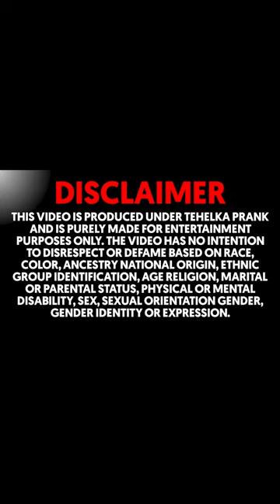नए साल पर इन छोटे बच्चो ने 500 के नोट रोड पर उड़ाए 😱